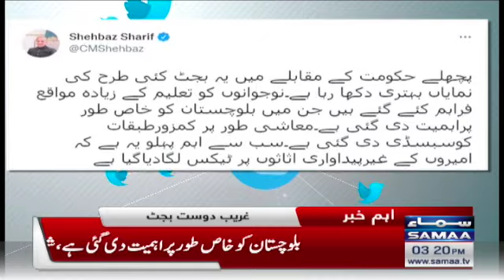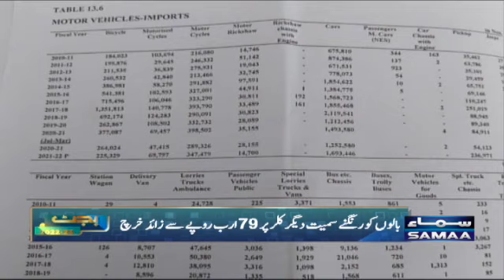Samaa News Bulletin 3pm - SAMAA TV - 12 June 2022